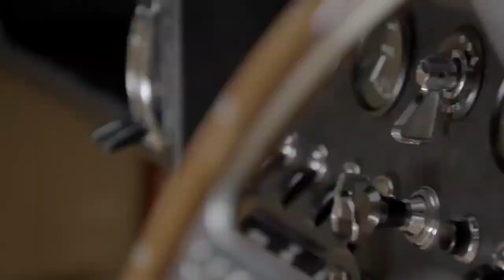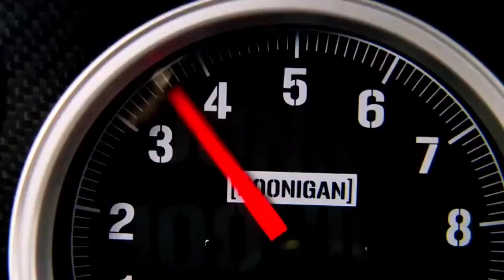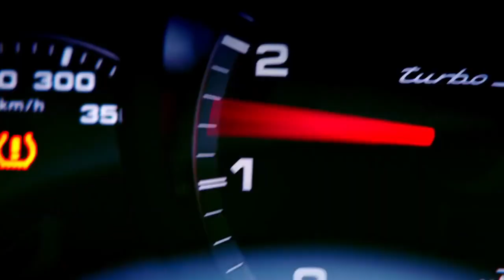Urban Cookie Collective - Feels Like Heaven (Extended To The Max Mix)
🎥 Video Edit: Jovan

"Feels Like Heaven" is a song by British dance music band Urban Cookie Collective, released on 1 November 1993 as the second single from their debut album, High on a Happy Vibe (1994).

As the follow-up to "The Key the Secret", it peaked at number five on the UK Singles Chart, staying in the chart for nine consecutive weeks. The vocals were by Diane Charlemagne, who had provided the vocal for the band's previous hit and their subsequent singles. Its accompanying music video was directed by Lindy Heymann.

All rights of music and video are reserved to their respective artists, labels and companies.